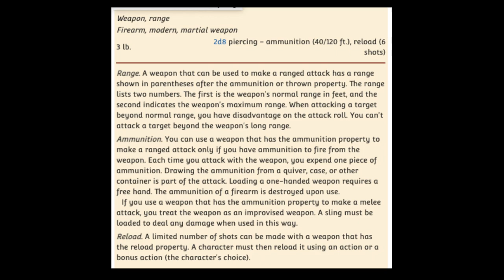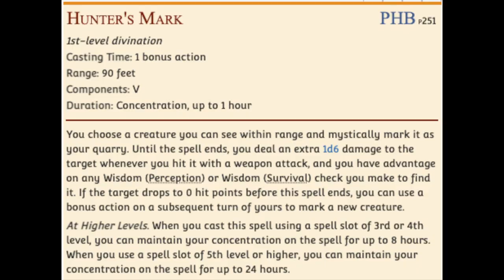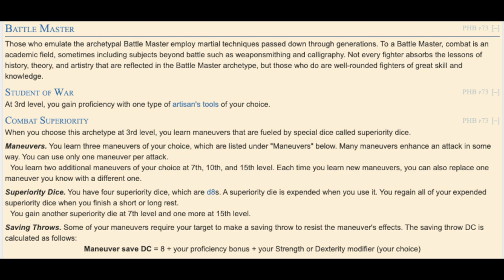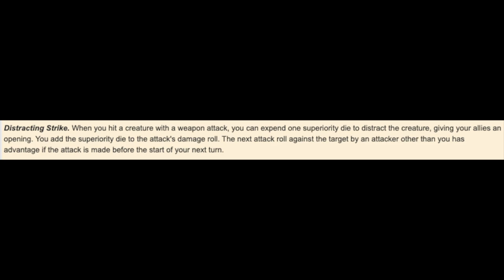D&D Build: The Gunslinger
Ever watched a gun-wielding fast-drawing sharp-shooting hero and said "man, I wish I could play one of those in D&D". Well here's how! Archetype builds takes the classic revolver shooting cowboy and makes a high damage dealing character that lets you live the bad-guy-blasting dream.

$1 gets you access to pre-built character sheets for all my builds including this one.

Archetype Intro:(0:00)
Build Basics:(0:37)
Levels 1-3:(8:58)
Level 4:(13:29)
Levels 5:(13:39)
Levels 6:(14:33)
Levels 7:(15:15)
Levels 8:(16:21)
Levels 9:(20:00)
Level 10:(22:45)